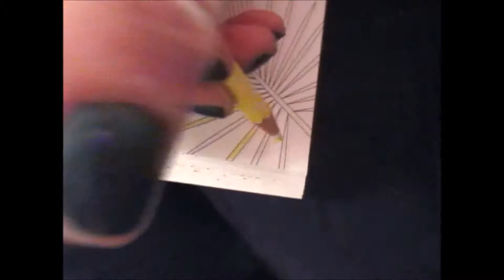Colour with me Episode 1 - Mindfulness colouring.